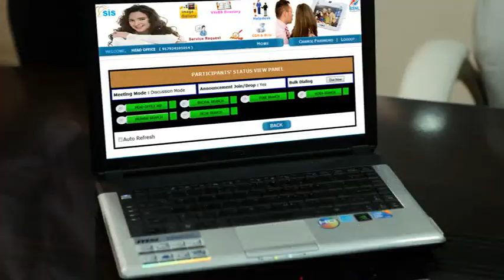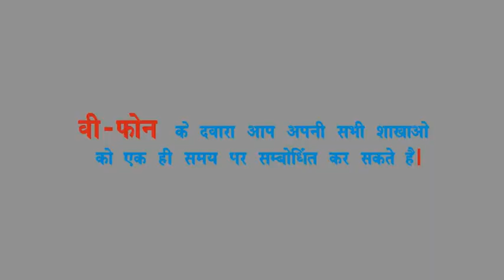Video Telephony - Video Meeting Room (Hindi)